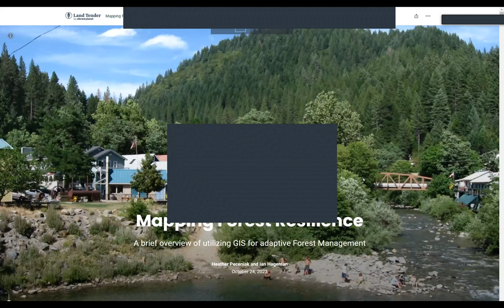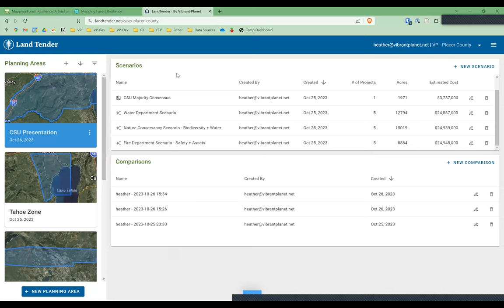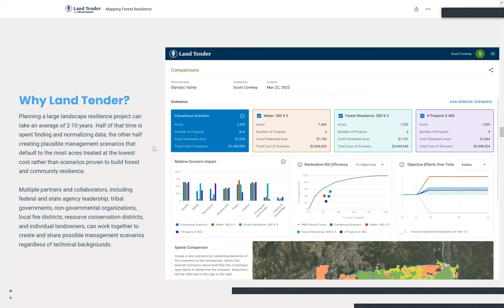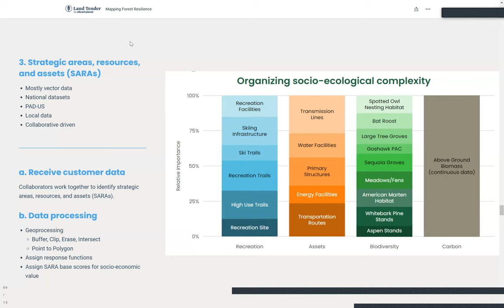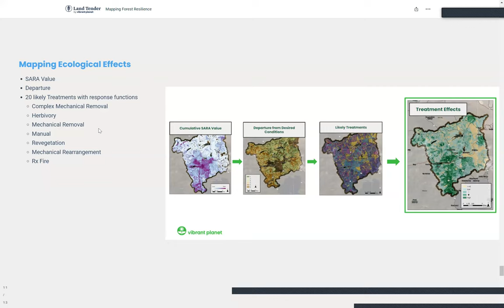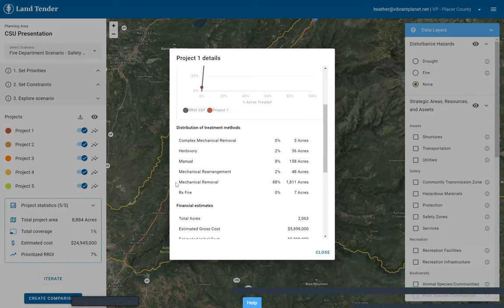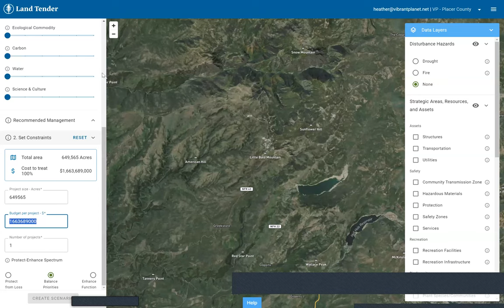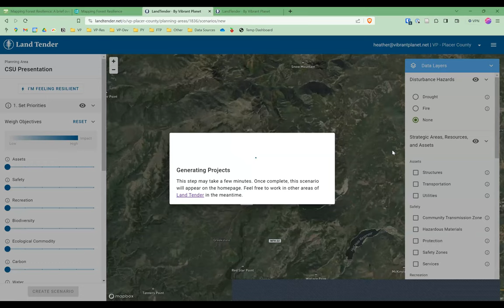Geospatial Centroid Vibrant Planet seminar Oct 26 2023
Geospatial Centroid at CSU
Seminar -
Mapping Forest Resilience, a brief overview of utilizing GIS for adaptive forest management
Presented by Vibrant Planet's Heather Peceniak and Ian Hageman